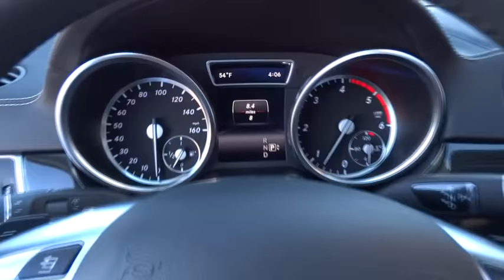2016 Mercedes-Benz GL El Cajon, CA 16M0287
2016 Mercedes-Benz GL

3-ZONE AUTOMATIC CLIMATE CONTROL  -inc: Rear A/C,ANTHRACITE POPLAR WOOD TRIM  -inc: a wood cover over cupholders,ILLUMINATED STAR,LANE TRACKING PACKAGE  -inc: Lane Keeping Assist Package  Blind Spot Assist  Lane Keeping Assist,LIGHTING PACKAGE  -inc: Adaptive Highbeam Assist  Bi-Xenon Headlamps w/Active Curve Illumination,MANUAL 2ND ROW SUNSHADES,PANORAMA SUNROOF  -inc: 3rd Row Power Pop-Out Windows,PARKING ASSIST PACKAGE  -inc: Parking Assist Package (P44)  Surround View System  PARKTRONIC w/Active Parking Assist,REAR SEAT ENTERTAINMENT PRE-WIRING,TRAILER HITCH  -inc: 7 500 lb towing capacity,WHEEL LOCKING BOLTS,Express Open/Close Sliding And Tilting Glass 1st Row Sunroof w/Sunshade,Body-Colored Power Heated Side Mirrors w/Manual Folding and Turn Signal Indicator,Heated Front Bucket Seats -inc: 8-way power adjustable front seats and 4-way driver power lumbar support,Leatherette Door Trim Insert,Radio: AM/FM In-Dash DVD/CD Player -inc: 8-speaker audio system w/automatic speed sensitive volume adjustment  iPod/MP3 media interface and COMAND system w/7.0  high-resolution display,Interior Trim -inc: Chrome And Aluminum Interior Accents and Leatherette Upholstered Dashboard,FOB Controls -inc: Trunk/Hatch/Tailgate  Windows and Sunroof/Convertible Roof,Bluetooth Wireless Phone Connectivity,Leather Steering Wheel,Full-Time 4MATIC All-Wheel Drive,4-Wheel Disc Brakes w/4-Wheel ABS  Front And Rear Vented Discs  Brake Assist  Hill Descent Control  Hill Hold Control and Electric Parking Brake,Back-up camera,Tire Specific Low Tire Pressure Warning